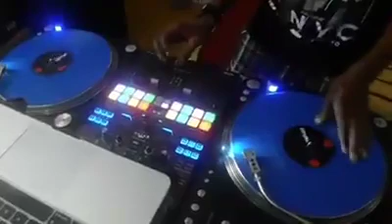BAD UP CHALLENGE VIDEO BY DJ BURNMIX MONTREAL [MUSIC DJ FAYO OFFICIEL]